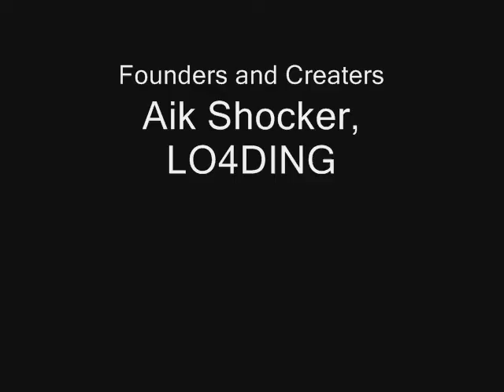The Glitching Maniacs - Episode #1 *Opening Video*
This is The Glitching Maniacs doing there first introduction.